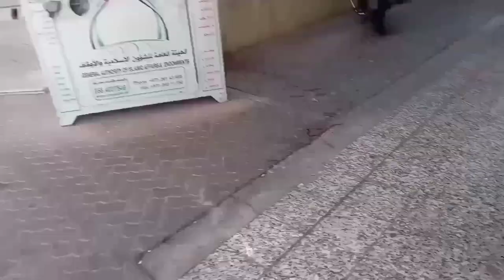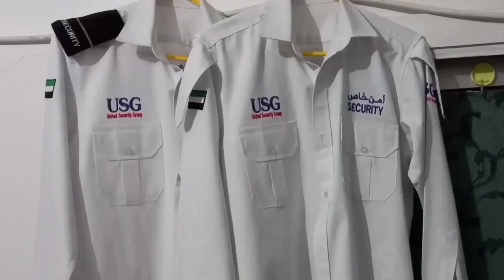PAANO LAGYAN NG GUHIT ANG IYONG UNIFORM // HOW TO FLATTEN YOUR UNIFORM// Gawin mo to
This channel is more about informative and video tutorials...

In this video I will share a 3 steps on how easily to flatten your new uniform in very easy and basic steps without spending money and times...